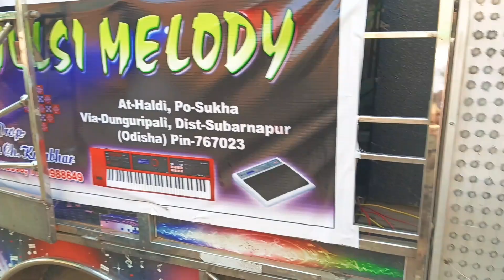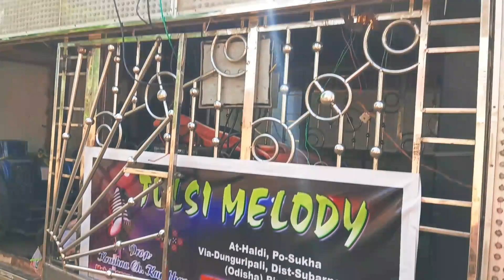Maa Go Mo Ma Samalei // Tulsi Melody Haldi // Mr... Bulu 📞-9337678998#sambalpuriduldulibaja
Maa Go Mor Maa Samalei // Tulsi Melody Haldi // Mr... Bulu 📞-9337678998#sambalpuriduldulibaja